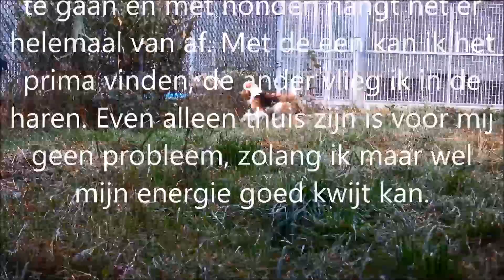Pojke 3591a Fox Terrier